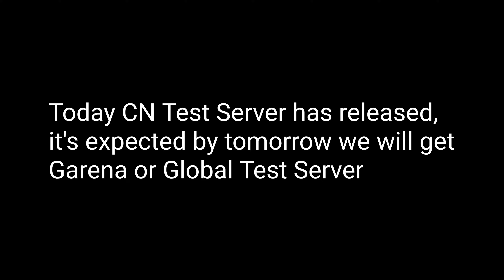*NEW* Codm Overpowered New LMG Dingo | Codm Test Server